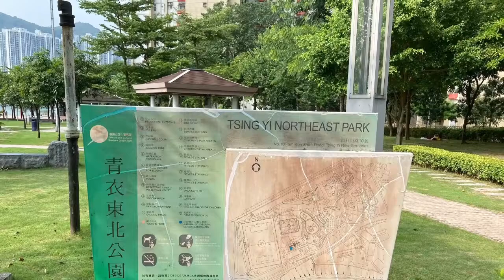Photos I took in Tsing Yi North-East Park, Hong Kong #1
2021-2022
videos from 9/2021 to 8/2022

place to take photos in the video  : Tsing YI North-East Park , Hong Kong
person to take photos in the video: Ernest